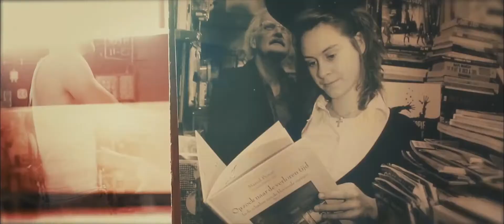Teaser: Het Geluid Van Boeken, 17 t/m 20 september 2015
Teaser van Het Geluid Van boeken, een muziektheatervoorstelling op locatie in de voormalige bibliotheek in Doetinchem. Onderdeel van een serie locatievoorstellingen onder de noemer Het Geluid Van.

Meer informatie over deze, oude en nieuwe voorstellingen op